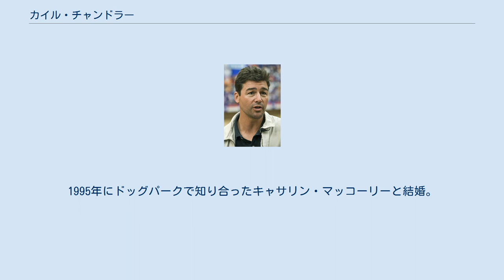カイル・チャンドラー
カイル・チャンドラー（Kyle Chandler, 1965年9月17日 - ）は、アメリカ合衆国の俳優である。
 米・ニューヨーク州バッファローに生まれ、ジョージア州の小さな町の農場で育つ。
ジョージア大学で演劇を専攻。
ABCにスカウトされて契約を結び、ロサンゼルスに引っ越す。
『Homefront』（91～93）、『Early Edition』（96～00）、『Friday Night Lights』（06～11）などのTVシリーズで活躍する。
06年には、ゲスト出演した人気シリーズ『グレイズ・アナトミー 恋の解剖学』でエミー賞にノミネートされた。
映画では、ピーター・ジャクソン監督が往年の名作をリメイクした『キング・コング』（05）や、『キングダム/見えざる敵』（07）などに出演。
スティーヴン・スピルバーグ製作、J・J・エイブラムス監督の『SUPER8/スーパーエイト』（11）では、主人公・ジョーの父親役を演じた。
 1965年9月17日にニューヨーク州バッファローで生まれる。
父親は医薬品販売担当者で母親はドックブリーダーであった。
彼らの4番目の子供で兄弟が3人いる。
11歳までイリノイ州レイクフォレストで育ち、その後ジョージア州ローガンビルの小さな農場へ家族で移りました。
子供の頃は両親のドッグショーの手伝いや（アメリカン）フットボールをして過ごし、1978年に父親が心臓発作により他界した後はフットボールをやめ演劇を始めた。
高校卒業後、ジョージア大学に進学し演劇を専攻するも、単位不足な上にテレビとの契約もあり中退、ロサンゼルスに拠点を移した。
2007年以降はテキサス州ドリッピングスプリングスの牧場で犬やロバを飼い、ボランティアの消防士などをして家族で暮らしている。
2014年には晩年アルツハイマー病を患っていた母親が他界。
1995年にドッグパークで知り合ったキャサリン・マッコーリーと結婚。
彼らの間に二人の娘シドニーとソーヤーがいる。